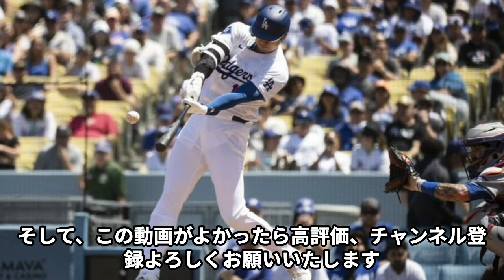2028年ロス五輪の旗手は大谷翔平しかいない！開会式旗手をなんとMLBが後押しで決定的に！WBCの感動が再び…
このチャンネルでは、話題を集めているアスリートの
気になる速報やエピソードを動画でじっくりお届けしています。

あの有名選手や今話題のあの人を深掘りして、

概要：今回の動画では、大谷翔平選手の活躍と2028年ロサンゼルス五輪での期待について掘り下げています。ドジャースでの圧倒的なパフォーマンスや、旗手候補としての彼の可能性を詳しく解説し、今後の展望を考察しました。大谷選手がロス五輪で日本の象徴として活躍する姿を、ぜひ皆さんと一緒に期待したいと思います。最後までご視聴いただき、ぜひ感想をお聞かせください！